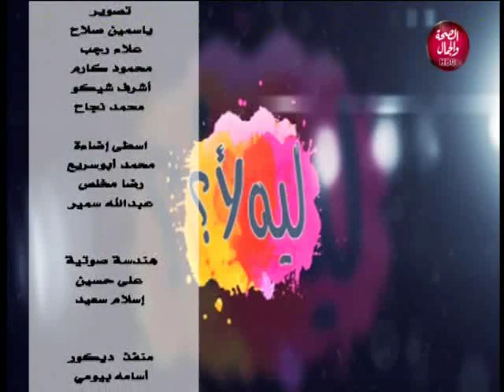ليه لأ | حقيقة ابراجنا 27-7-2019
تقديم | نسرين محي الدين
تستضيف | شيرين فكري..خبيرة الأبراج